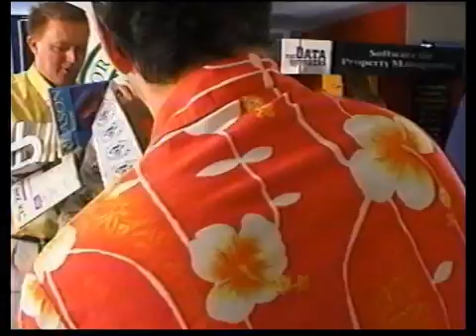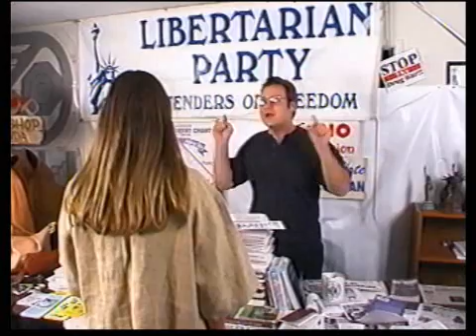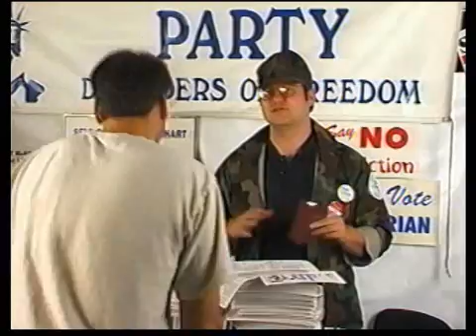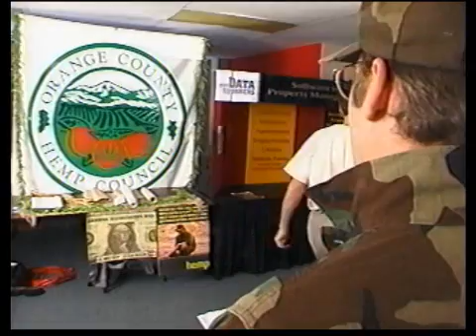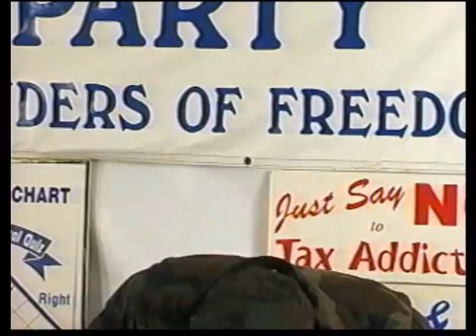What NOT To Say Libertarian Outreach Booths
All my fans requested this classic... okay, just Mark Hilgenberg requested it, but you will really really like this.  David Nolan was a fantastic improvisational actor, who knew?  He will be greatly missed.  How NOT to persuade others at LP booths..INCLUDING the fantastic GUN rant by Mark Selzer.